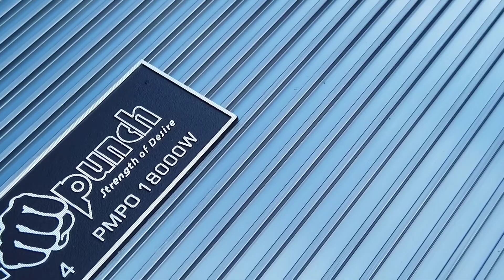Paket Audio Mobil Hemat Semarang | Starshine Audiowork Semarang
Satu Paket Audio Mobil Terdiri Dari
- Doubledin
- Power 4 channel
- Subwoofer 12"
- Speaker Split
- Box Dan Instalasi

Harga Sangat Terjangkau
Pengerjaan Bisa Ditunggu
Mobil Tidak Menginap
Instalasi Rapi Rajin Awet
Suara Maksimal dan Asik Buat Harian

Mau Mobil Mu Seperti ini?
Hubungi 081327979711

Starshine Audiowork Semarang.